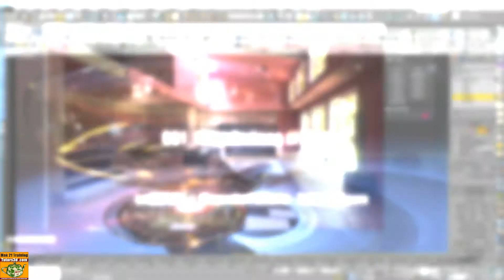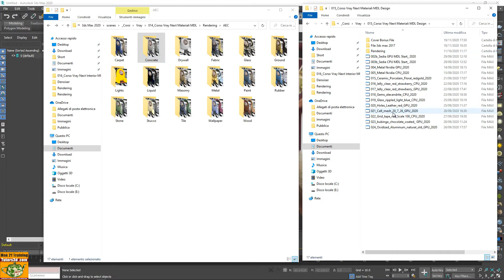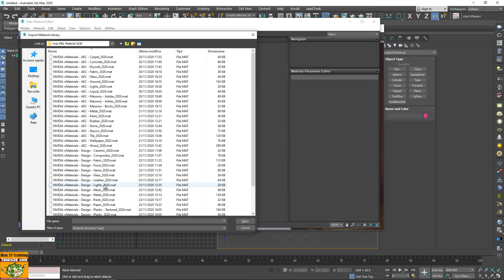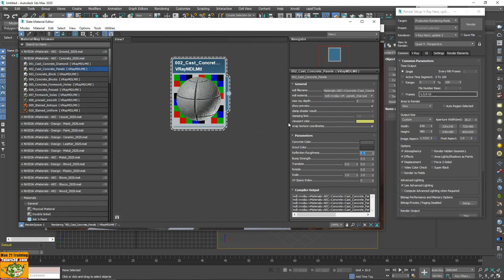Corso Vray Next Interior MDL Material: 001 Introduzione al Corso